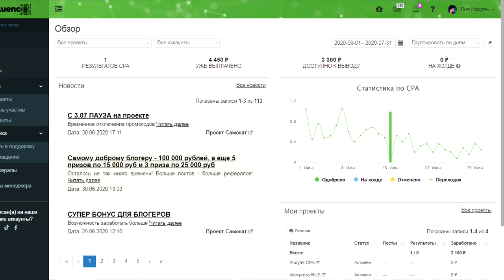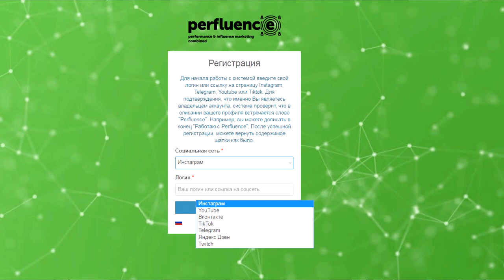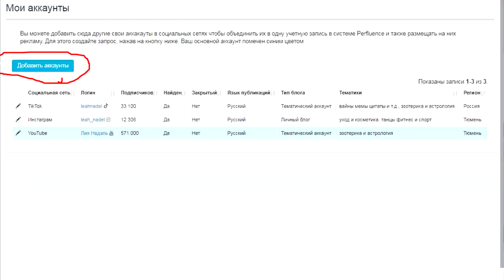Платформа для блогеров Perfluence - отзыв о сотрудничестве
Хочу поделиться с вами своим опытом работы с агентством Перфлюенс. Как? Рассказываю в видео!